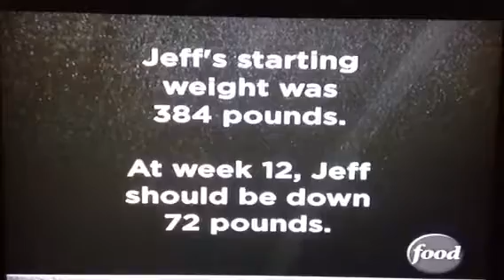Jeffrey Kochman On Food Network show Fat Chef trains at CKO kickboxing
Jeffrey Kochman was featured on Food Networks Fat Chef and trained at CKO kickboxing in Staten island.